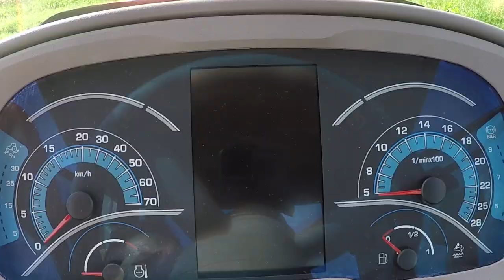SAME Frutteto CVT S – Der Spezialtraktor mit der besten Kabine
360°-Sicht, maximaler Komfort, totale Ergonomie: damit Sie sich bei der Arbeit wie zu Hause fühlen.